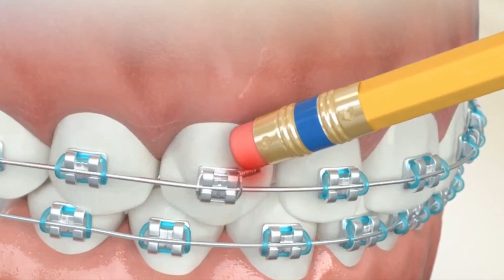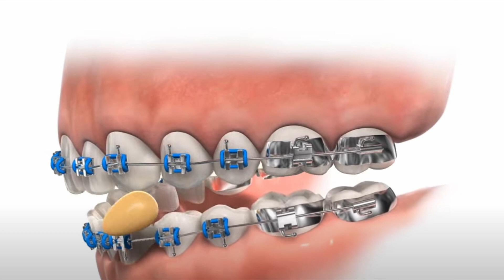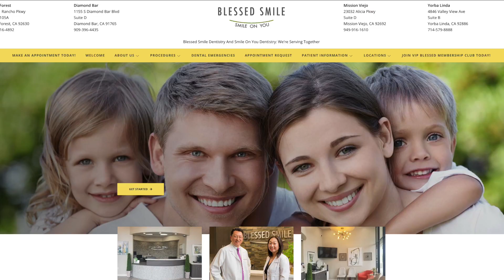How To Manage BRACES EMERGENCIES | Broken Bracket, Poky Wire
Orthodontic issues can happen unexpectedly.

With a few tips, you can manage most braces-related emergencies at home, at least until you are able to see your dentist.

In this video, Dr. William Park from Blessed Smile and Smile On You Dentistry will discuss the most common orthodontic or braces-related emergencies, and how you can address some of these at home.